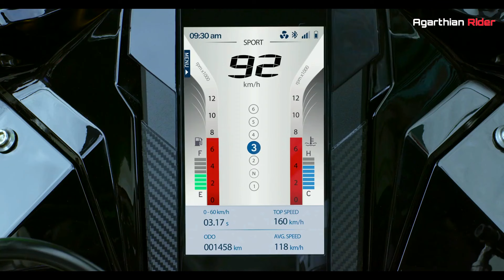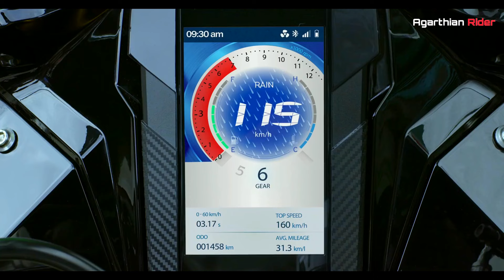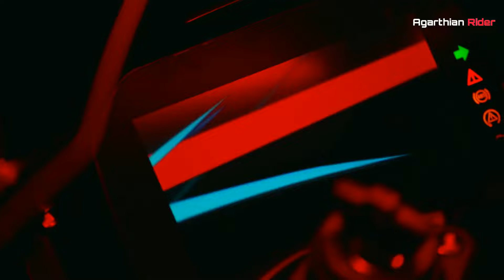bmw g310rr | BMW G310RR is Here | Design, Features & Looks Revealed | BMW G310RR Price & full pic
𝐁𝐢𝐤𝐞 - 𝐊𝐓𝐌 𝐑𝐂𝟑𝟗𝟎 𝐁𝐒𝟒 & 𝐏𝐔𝐋𝐒𝐀𝐑 𝐑𝐒𝟐𝟎𝟎 𝐁𝐒𝟑
𝐀𝐜𝐭𝐢𝐨𝐧 𝐂𝐚𝐦 - 𝐆𝐨𝐏𝐫𝐨 𝐇𝐞𝐫𝐨𝟖 𝐁𝐥𝐚𝐜𝐤 𝟒𝐊 𝐇𝐲𝐩𝐞𝐫𝐬𝐦𝐨𝐨𝐭𝐡 𝟐.𝟎
𝐌𝐈𝐂 - 𝐁𝐨𝐲𝐚 𝐛𝐲-𝐌𝟏
𝐇𝐄𝐋𝐌𝐄𝐓 - 𝐀𝐗𝐎𝐑 𝐀𝐩𝐞𝐱 𝐑𝐚𝐜𝐞𝐫 𝐁𝐥𝐚𝐜𝐤 | 𝐅𝐮𝐥𝐥 𝐅𝐚𝐜𝐞

𝐓𝐀𝐆𝐒 - bmw g310rr
Upcoming BMW G 310 RR Details Revealed | Is It Any Different From The TVS Apache RR 310?
BMW G310 RR 😪 : Bookings Open !! 3999 Rs हर महीने दो !! Launch And On Road Price ?
Finally BMW G 310 RR First Look - All Details , Launch Date & Price | Top Speed |BMW G310RR Official
BMW G 310 RR hogi sabse premium 300cc motorcycle | What to expect?
Finally BMW G310RR is Here !! Design, Features & Looks Revealed !! BMW G310RR Price & Launch Date
New BMW G310 RR